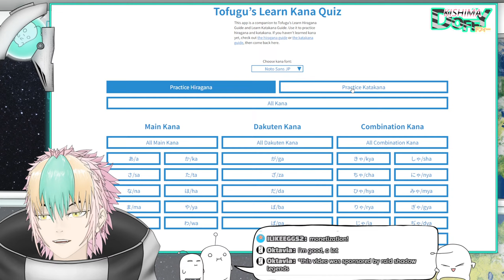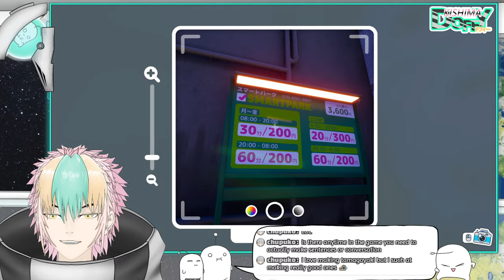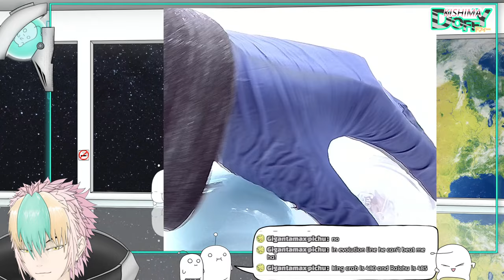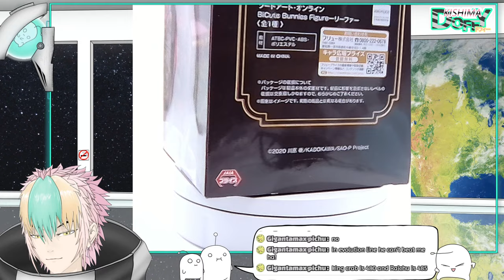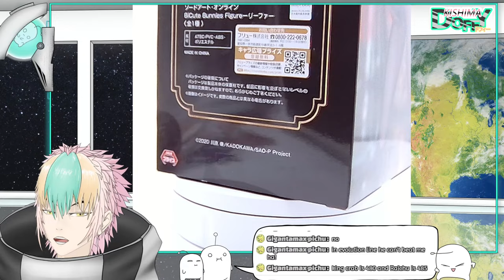〖SHASHINGO〗 Late night Japanese study session 〖VTuber Plays〗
Welcome little Nunum. I am your symbiote Doffy!
Shashingo isn't just a game, it's a learning tool. Now let's go take some pictures!

〖 RULES 〗
• Please be polite and respect each other in the chat!
• Please do not spam messages.
• Please try your best to use either English, Korean, or Japanese (streamer's language) in the chat for moderation purposes... Unless streamer specifically requests another language to be spoken.
• Please refrain from backseating unless strimmer requests! (which happens often)
• Please refrain from asking for or sharing private information in chat!
• Please do not advertise in chat.

〖 TAGS 〗
General
Live Tag
Art Tag
Fan Name